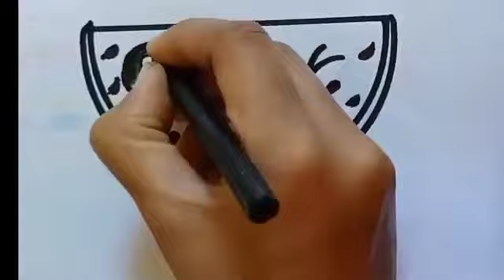Cute Watermelon Drawing For Kids and Toddlers||Emoji Mix Drawing For Kids and Toddlers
watermelon drawing
art for kids
watermelon drawing for kids
drawing
watermelon drawing easy
watermelon
for kids
how to draw watermelon for kids
easy drawing
easy drawing for kids
drawing watermelon
watermelon drawing colour
watermelon ice cream drawing for kids
drawing tutorial
easy watermelon drawing
cute watermelon drawing
drawing